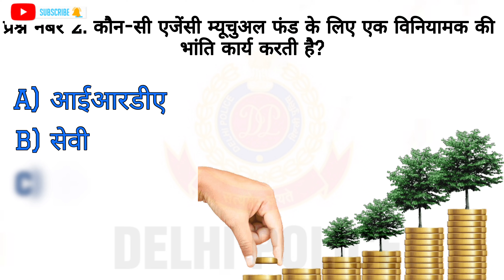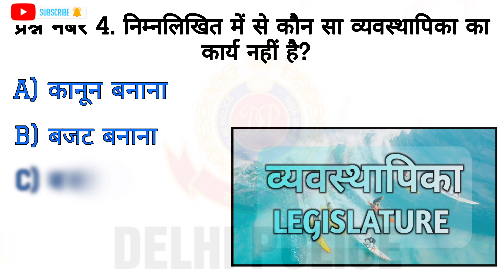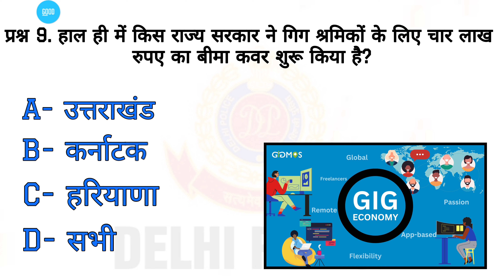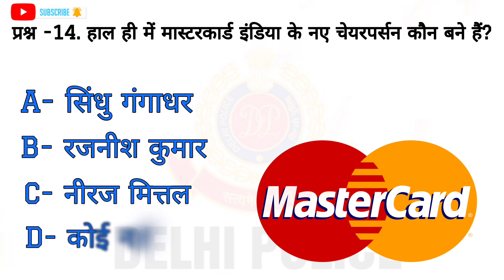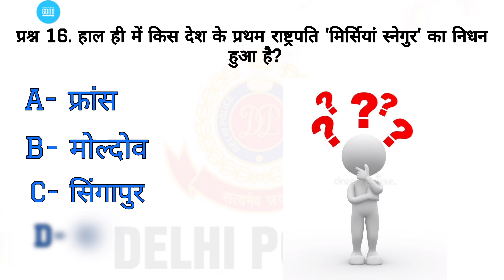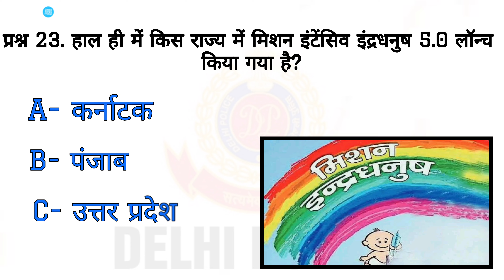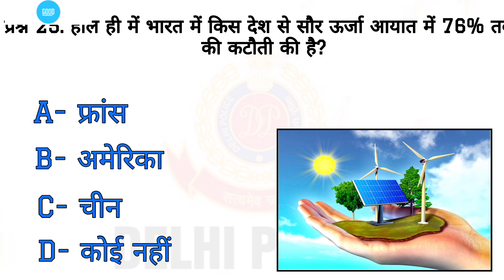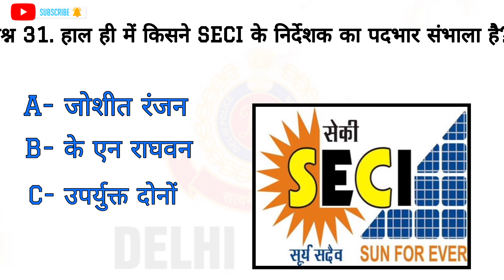DELHI POLICE CONSTABLE 2023 || GK / GS || TOP 100 IMPORTANT QUESTIONS || GK GS BY GURDEV SIR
Your Queries 👇👇
1. GK
2. General Knowledge
3. Important GK Questions and answer for
4. Competitive Exams
5. Quiz Test
6. br gk study
7. Important gk
8. Quiz test
9. competitive quiz
10. competitive general knowledge
11. GK in Hindi
12. general knowledge quiz
13. quiz questions
14. general knowledge questions
15. gk quiz
16. general knowledge questions with answers
17. gk question in hindi
18. GK Question Answer
19. India GK
20. hindi gk
21. samanya gyan
22. gk questions
23. india gk in hindi
24. 2022 gk questions and answers
25. lucent gk
26. lucent gk
27. lucent gk in hindi video
28. lucent GK in hindi
29. lucent geography in hindi
30. lucent geography
31. geography gk question
32. geography gk in hindi
33. lucent 1000 question
34. lucent 1000 prashn
35. lucent gk ka nichod
36. lucent gk important question
37. lucent gk important question in hindi
38. lucent gk important topics
39. lucent ka nichod science
40. lucent for ssc cgl
41. lucent for ssc
42. lucent for railway
43. geography gk
44. lucent mcq
45. lucent mcq in hindi
46. lucent book gk
47. gk
48. gk questions and answers
49. gk question
50. general knowledge
51. br gk study
52. gk questions
53. g k
54. general knowledge question
55. g k questions and answers
56. gk ke question
57. question
58. general knowledge questions and answers
59. samanya gyan
60. g.k questions in hindi
61. gk question answer
62.
63. gk ke sawal
64. knowledge
65. question answer
66. general knowledge questions
67. gk knowledge
68. जनरल नॉलेज
69. जीके
70. gk quiz
71. g.k
72. gk ka question
73. ips question and answer
74. gk
75. gk question
76. gk afroz
77. gk questions
78. gktoday
79.gk tricks
80. gk study adda
81. gk video
82. gk live
83. gk by kumar Gaurav sir
84. gk by khan sir
85. gk today current affairs
86. question
87. सामान्य ज्ञान
88. general knowledge ke question
89. gk knowledge
90. gk dijiye
91. general class
92. general knowledge ki video in hindi
93. general knowledge gk
94. general knowledge questions and answers
95. General knowledge video
96. General knowledge 2023
97. general knowledge for kids
98. general knowledge quiz
99. general knowledge ke question
100.
101. GK
102. gk question
103. gk questions and answers
104. general knowledge
105. g k
106. g k questions and answers
107. general knowledge questions and answers
108. gk question answer
109. g.k
110. question answer
111. question
112. जीके
113. gk
114. g.k questions in hindi
115. general knowledge questions
116. knowledge
117. general knowledge question
118. g. k
119. quiz
120. g k question
121. BR GK STUDY
122. Br Gk Study
123. BRGKSTUDY
124. gk gs
125. gk ke sawal
126. gk ka question
127. जीके क्वेश्चन
128. gk 2020
129. gk 2021
130. gk 2022
131. gk 2023
132. गुरदेव जीके स्टडी
133. g.k. question with answer
134. answer
135. lucent gk
136. GK 2021
137. GK 2022
138. GK 2023
139. g,k
140. जीके के सवाल
141. gk general knowledge
142. जनरल नॉलेज
143. gk knowledge
144. gk questions and answers 2022
145. gk questions and answers 2023
146. gk questions and answers in hindi
147. GK Police
148. GK IAS
149. GK IPS
150. g. k. question in hindi
151. janral nolej in hindi
152. BR GK STUDY 2021
153. BR GK STUDY 2022
154. BR GK STUDY 2023
155. tense
156. current affairs
157. g.k questions
158. gk today current affairs
159. जी के
160. GK
161. GK GURDEV
162. Gk
163. gK
164. G K
165. Gk quiz
166. GK GURDEV
167.
168.
169.
170.
171. GK ki Video
172. Good sawal
173. सवाल आपके जवाब हमारे
174. GK ka सवाल
175. जीके.
176. GK.
177. GURDEV GK STUDY
178. GURDEV GK STUDY Lucent
179. GK Hindi Question
180. सवाल